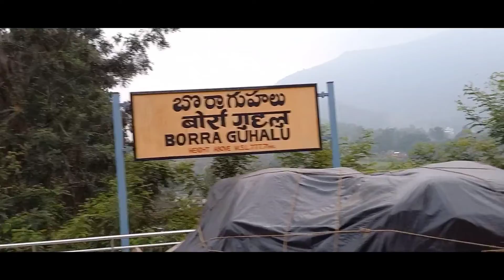BORRA GUHALU RAILWAY STATION ON BOARD KIRANDUL VSKP TRAIN INDIAN RAILWAYS